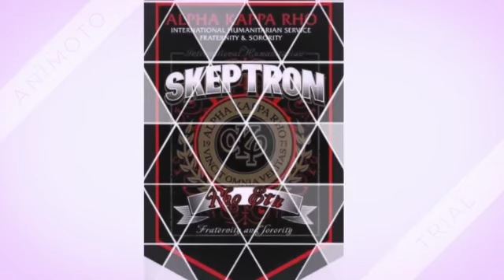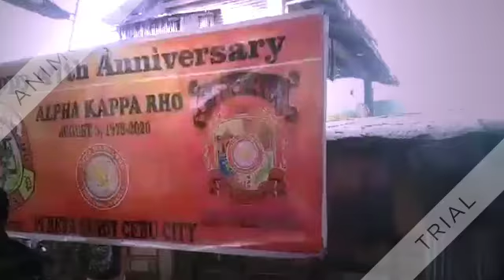INAYAWAN SKEPTRON HAPPY 47 ANNIVERSARY TO ALL ALPHA KAPPA RH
happy47thfoundinganniversary akrho